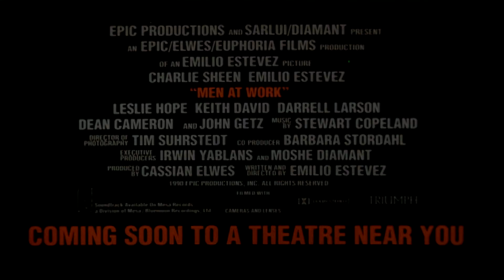Men at Work (1990) - Theatrical Trailer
Directed by: Emilio Estevez
Year: 1990
Country: USA
Genre(s): Comedy, Action, Crime
Rated: PG-13

SYNOPSIS:
Carl Taylor and James St. James are garbage men who spend their workdays goofing around and disrupting the quiet on the streets of their town. But their good-natured fun comes to an abrupt halt when they discover a local politician's corpse in one of their cans. Determined that this is their chance to be more than trash collectors, this snarky pair of amateur detectives decide to solve the case on their own and so become entangled in a toxic waste cover-up.